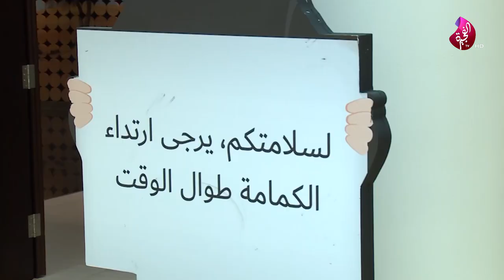منتدى المرأة الإماراتية السابع